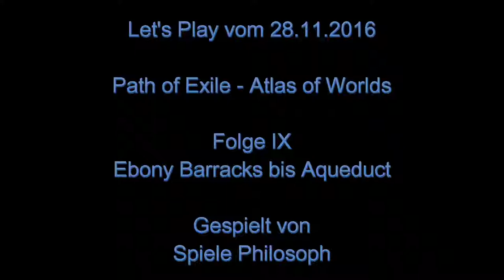Let's Play von Path of Exile - Folge IX - Atlas of Worlds - Ebony Barracks bis Aqueduct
Am letzten Tag der Essence League beende ich in dieser Folge noch Akt III und erkunde das erste Mal das große Labyrinth.